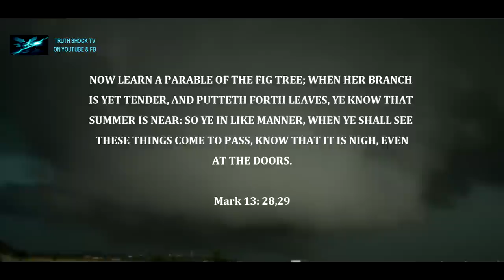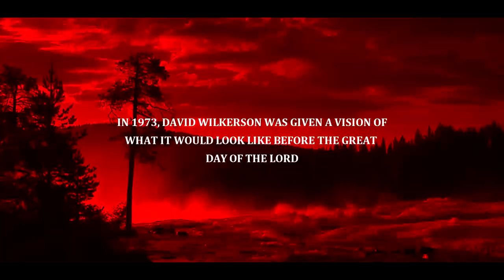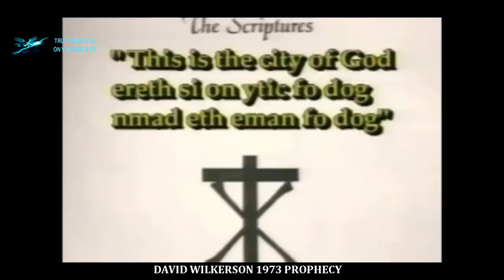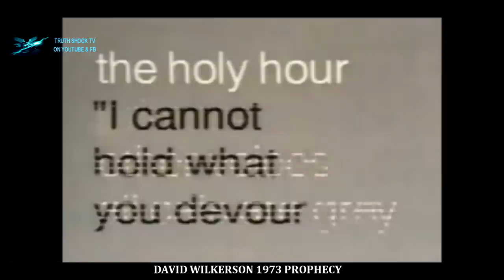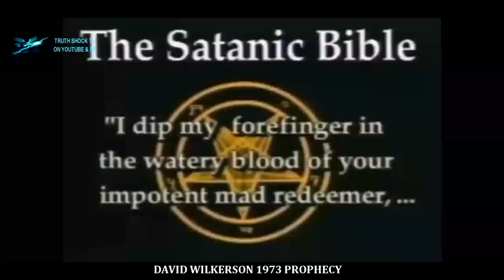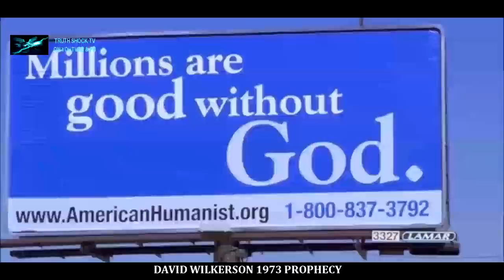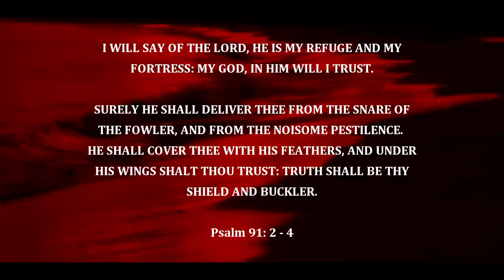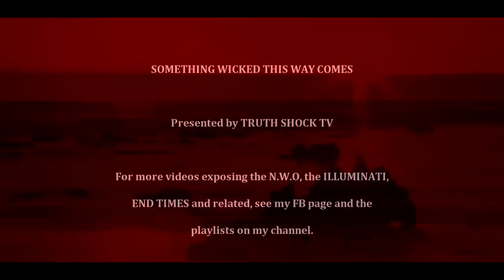SOMETHING WICKED THIS WAY COMES